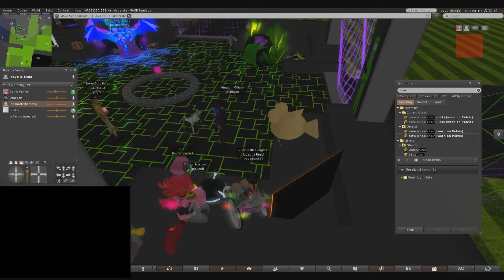britbong vs kopy starwars edition